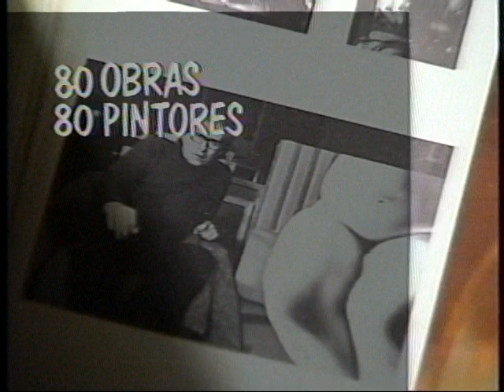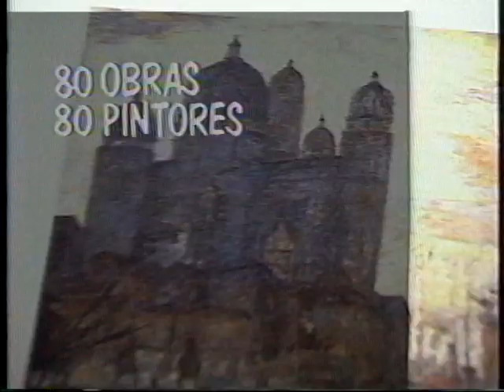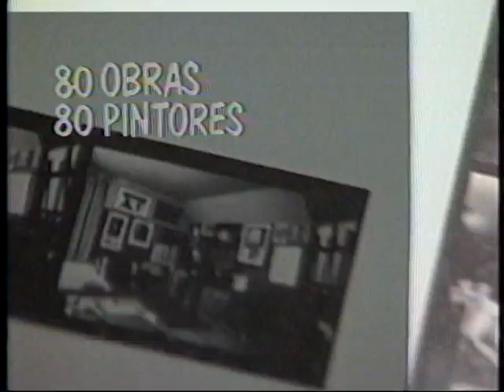80 obras, 80 pintores (fecha desconocida)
Muestra de pintura chilena en el Museo de Arte Contemporáneo, realizada en la Casa Central de la Universidad de Chile. La exhibición presenta obras de diversos estilos de grandes maestros de los siglos XIX y XX, como Camilo Mori, Roberto Matta y Nemesio Antúnez.